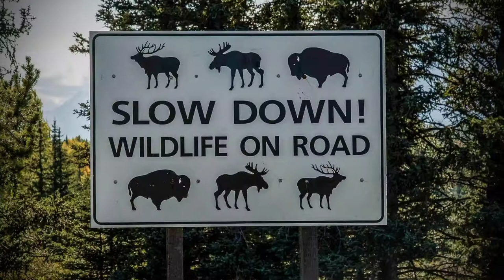Westward Ho! 2020